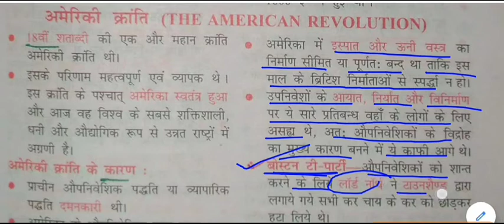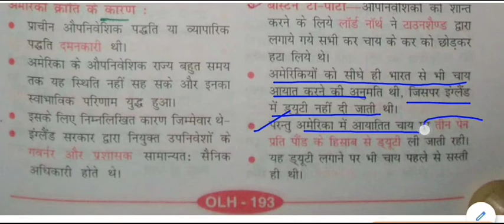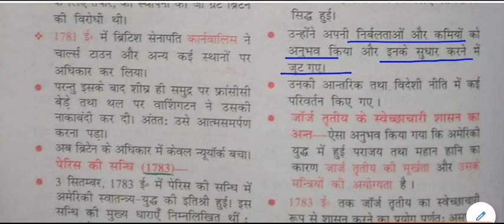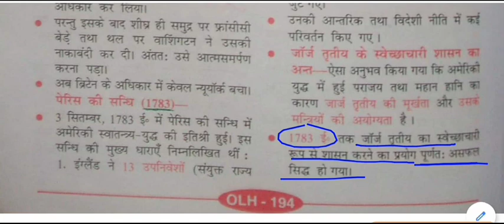विश्व का इतिहास - अमेरिकी क्रांति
american revolution for All Competitive Exams like SSC, Railway, IB, Bank, UPSC, BPSC, MPSC, PCS, etc.